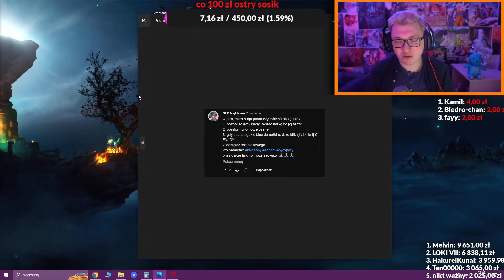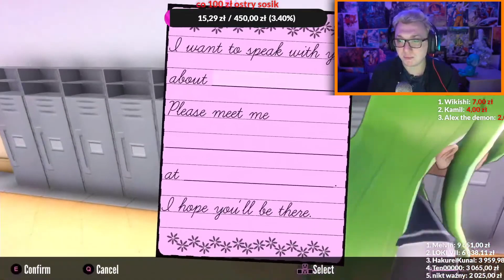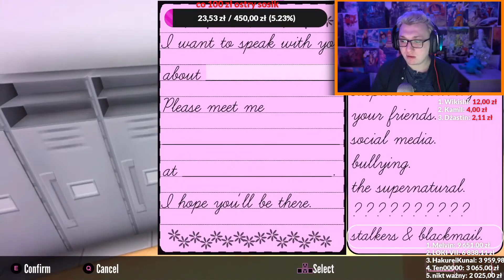BARDZO DUŻO BUTÓW OSANY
Bugi w Yandere Simulator powracają!